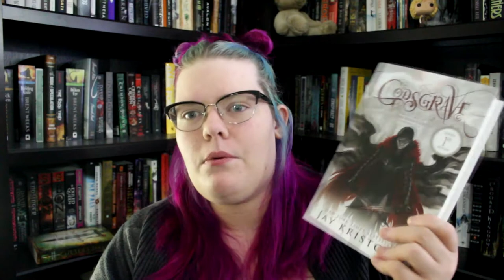March Book Haul (Ft Mental Health Chat) | 2018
Also check me out on twitter and instagram: @HeroicPages